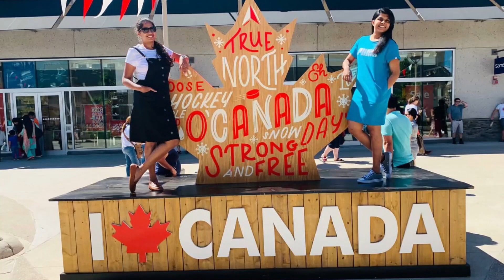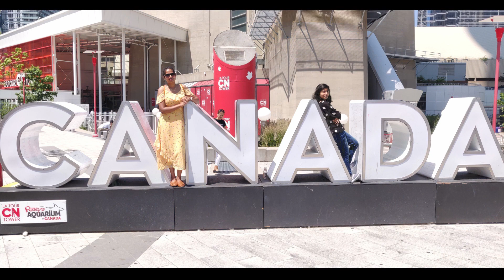Initial Days in Canada | Jeff & Lia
Location: Scarborough, Toronto, Ontario, Canada

Concept - In this video, we are showing you guys our initial day's few good moments that we had, exploring Canada. We reached Canada on 14th June 2019 and got the PR in 3 weeks. We have also explained about our upcoming videos which are very useful for those who want to and are migrating to Canada. We have also mentioned about our upcoming fun videos and exploring food and cities videos.